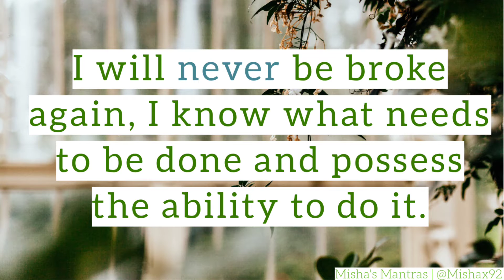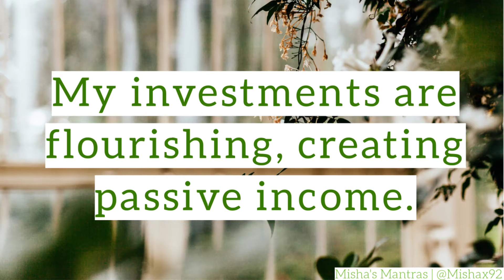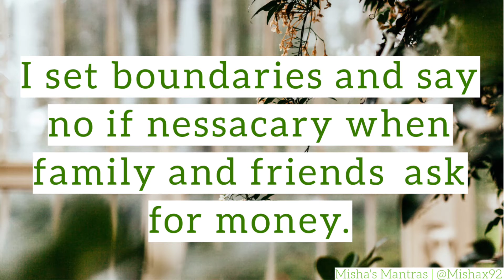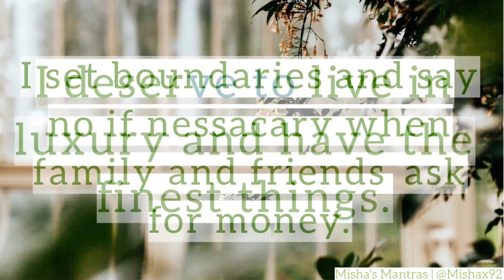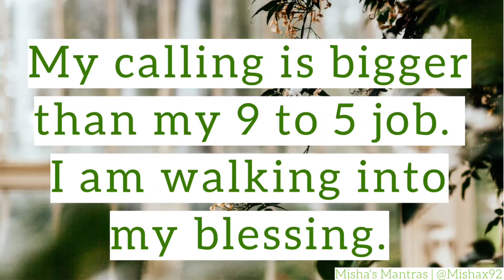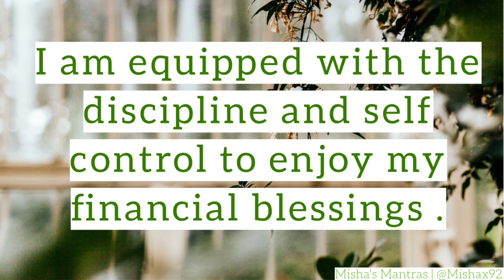Monday Money Mantras & Affirmations for Financial Blessings 🤑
These affirmations are for entrepreneurs,  business owners,and those wishing to attract financial blessings and stability.. As always may these Affirmations guide you , inspire you, and carry you through your week. The power of life and death lie in tongue,  speak life .